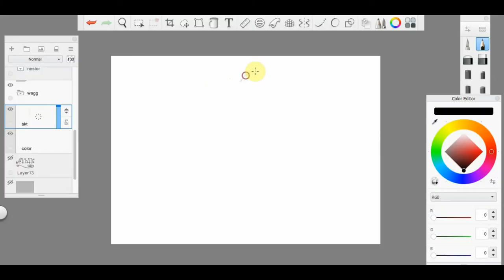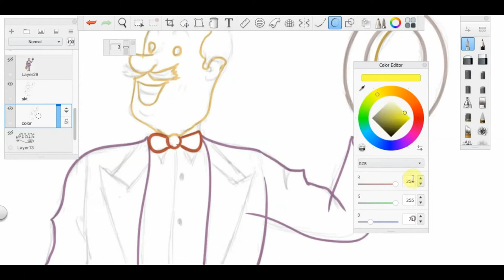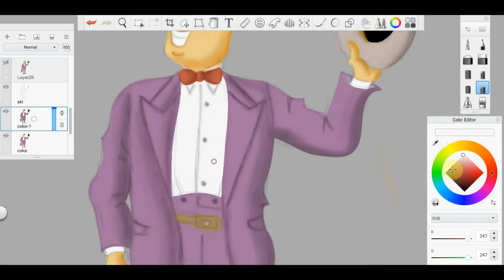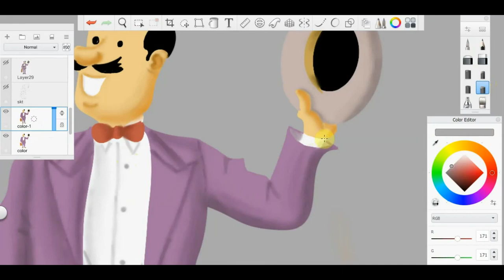Jolyon wagg / fan art / speed painting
In this video I have made a cartoon speed painting of Jolyon Wagg, one of the characters from the Tintin comics series.